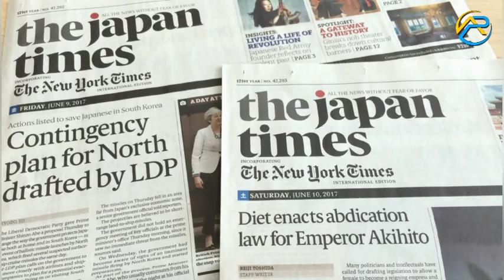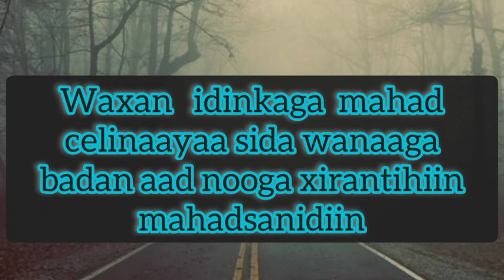BURCADA UGU HALISTA BADAN DUNIDA@ABDIHAKIMPRO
shanta butcadood
oo dunida
ka dhisan
kuwaasoo
aad u halis
badan
waxaan
xoogaa
sheeko ah
aan ka diyaariyey
in yar@ABDIHAKIMPRO